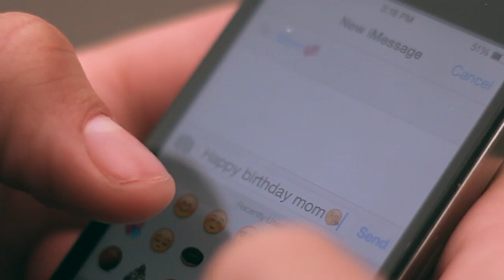BecauseCrazyHappens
Make sure you get Asurion. Don't be uncovered and have to live with your grandma.